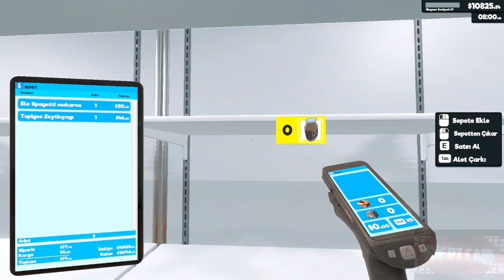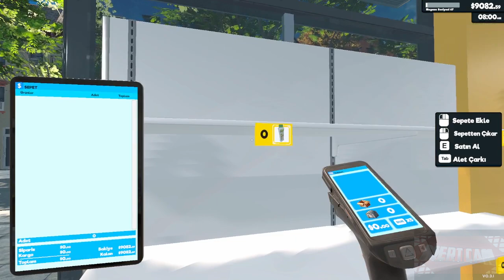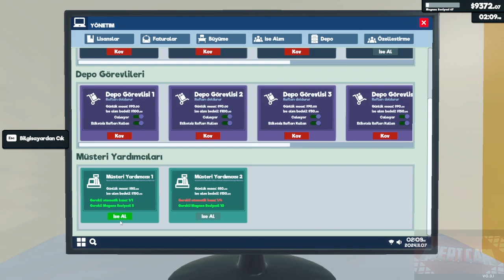OTOMATİK KASA ALDIK VE RAFLARI DÜZENLEDİK SUPERMARKET SİMULATOR 100. BÖLÜM TÜRKÇE GAMEPLAY